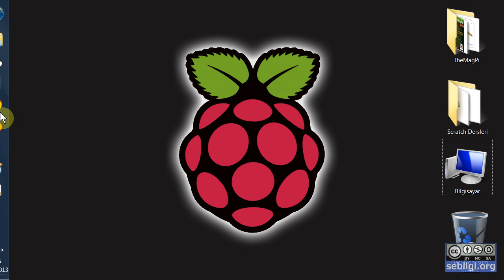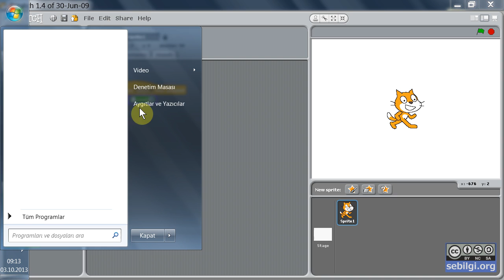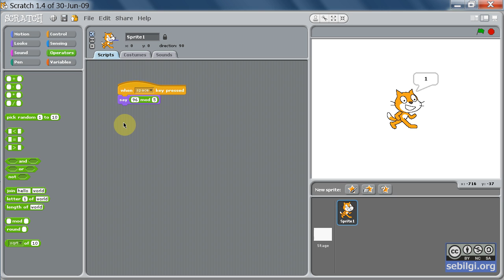Scratch TheMagPi 7-3